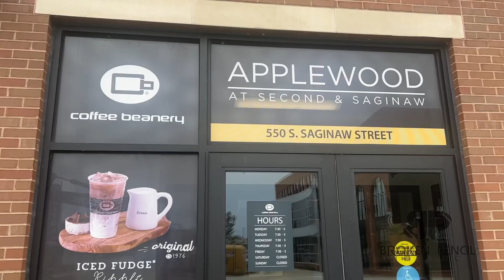Mott’s Culinary Art School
Mott’s Culinary Arts chef showed love while showing their space!